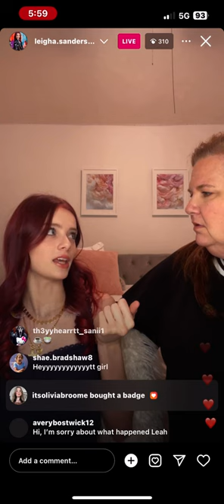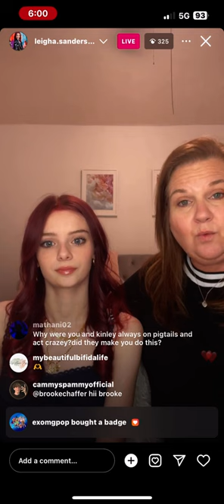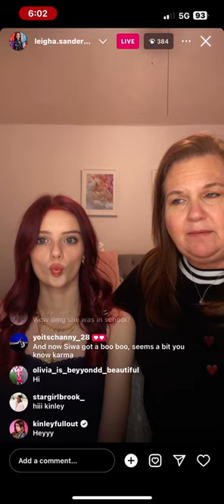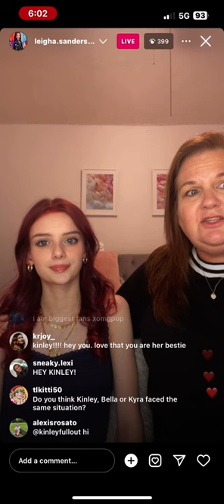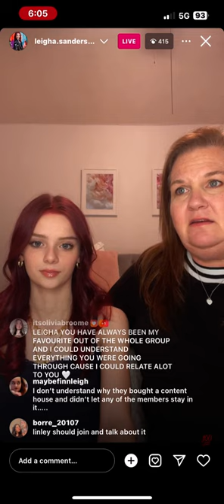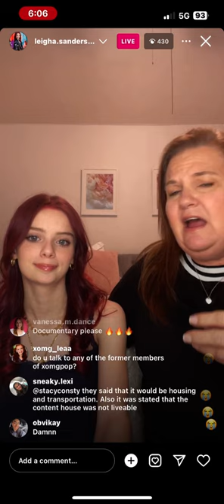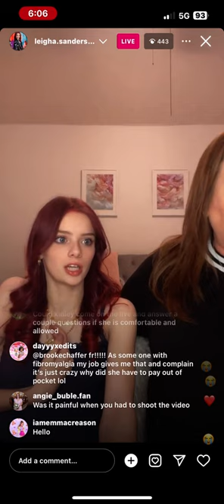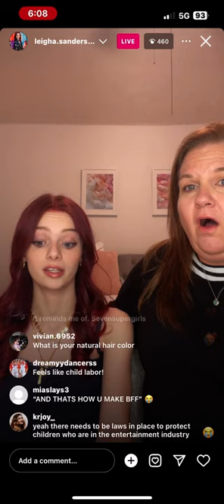Leigha Sanderson 2/20/2024 Instagram Live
Screen recording of Leigha and Anjie Sanderson’s instagram Live on 2/20/2024.